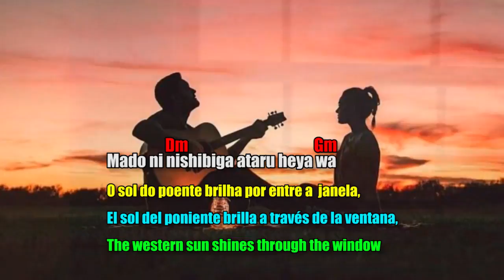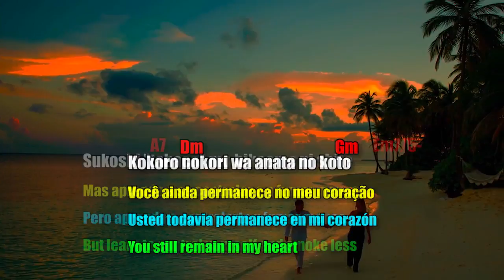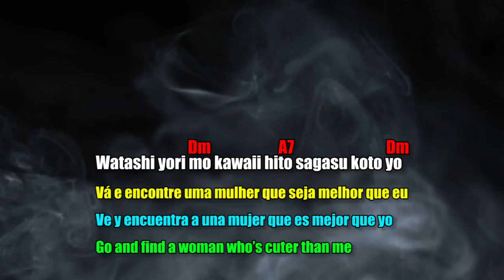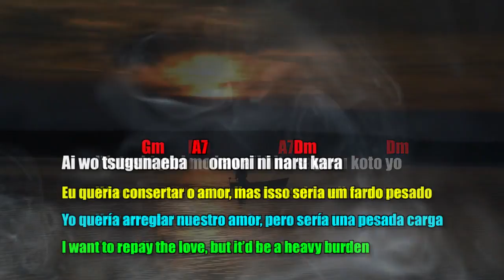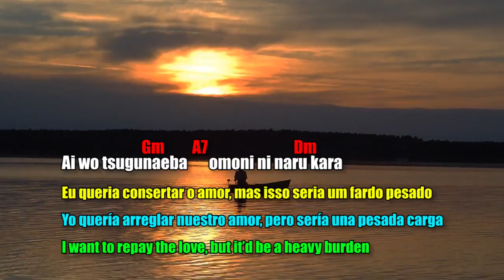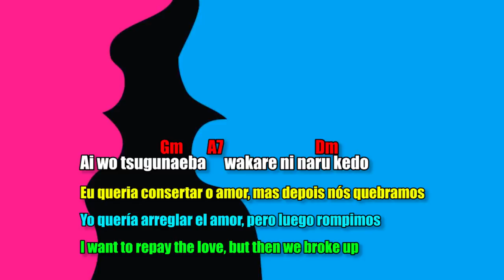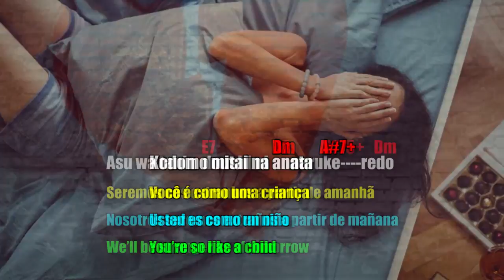Tsugunai - Teresa Teng(Lyrics & Chords)Português/Español/English